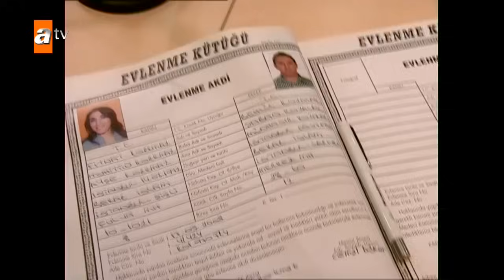Burak ve Fitnat evleniyor mu?